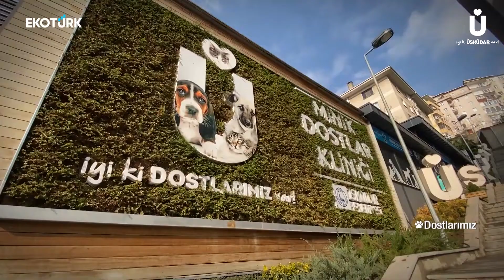Ömür Uzunali / Cem Bakaçhan / Dostlarımız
Diğer eğitimlerimiz için takipte kalın.

Merhabalar ben Cem Bakaçhan. 1994 yılından beri sürmekte olan köpek eğitimi serüvenimde sizlere yardımcı olmak için bu kanalı kurdum. Görüşmek Üzere.